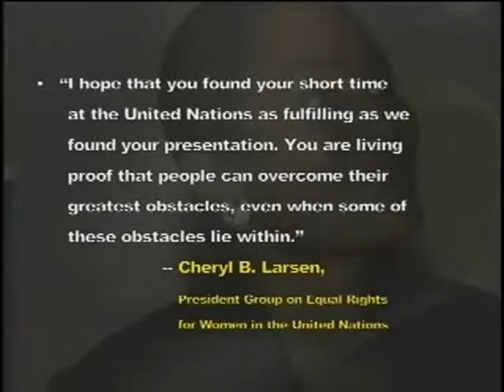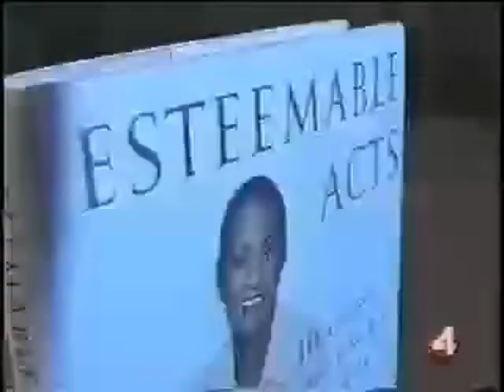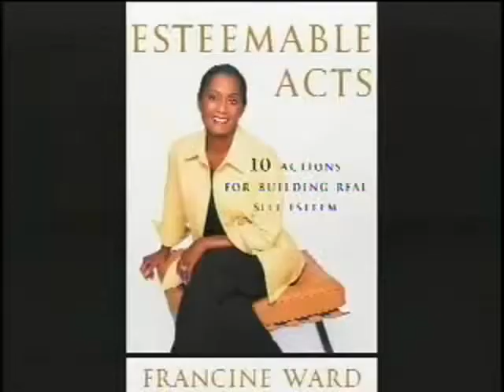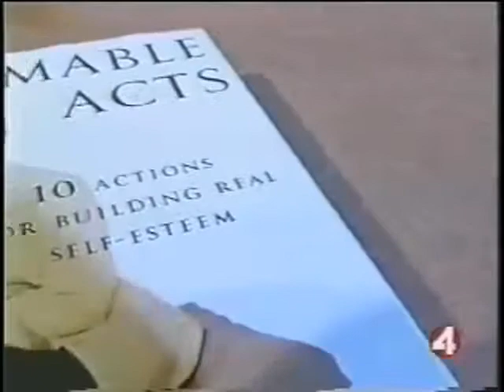Francine Ward: From Substance Abuse to Success, Author: Esteemable Acts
-Eagles Talent Presents Francine Ward. To book speaker Francine Ward visit her profile page.

A 1989 graduate of Georgetown University Law Center, Francine Ward earned her undergraduate degree in 1986, from the City University of New York---Hunter College. She was first admitted to practice in New York in 1991, and is currently based in the San Francisco Bay Area. With a focus on copyrights, trademarks, and publishing law, she's carved out a niche working with eCommerce entrepreneurs, information marketers, authors, and professional speakers.
     Not surprisingly, Francine loves working with eCommerce entreprenuers and authors--because she is one! As a result, she understands all too well the importance of safeguarding what she's invested so much time and money creating, e.g, books, articles, web content, product, videos, her brand and the right to create these things. For 10 years, Francine took a mini-sabbatical from the actual practice of law. During that time, she wrote two self-help books (Esteemable Acts: 10 Actions for Building Real Self-Esteem and 52 Weeks of Esteemable Acts: A Guide to Right Living), gave motivational business keynotes, and talked extensively to entrepreneurs on the importance of protecting their valuable intellectual property.